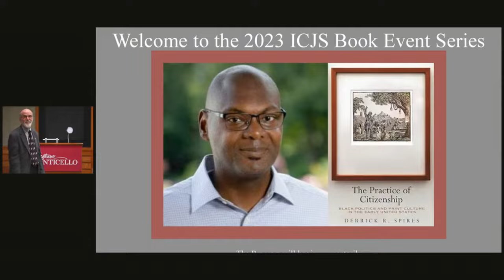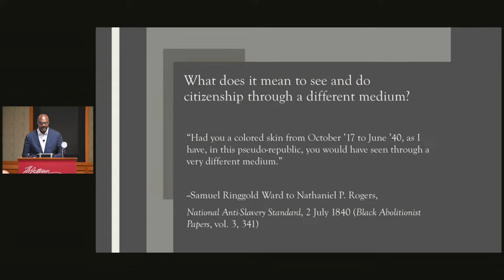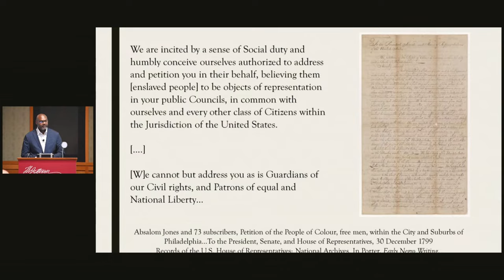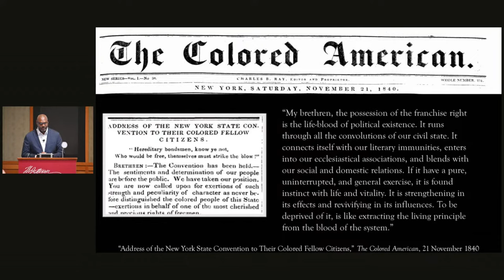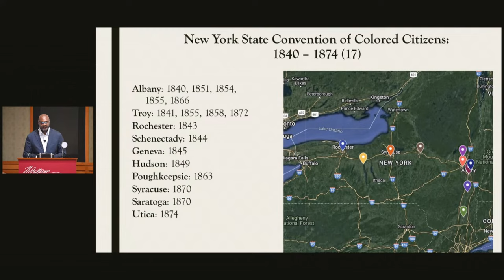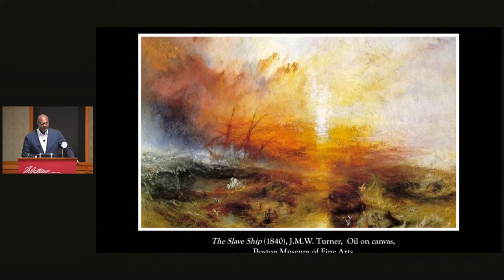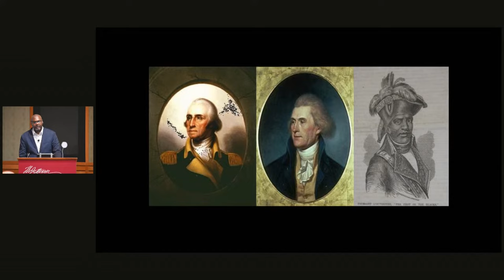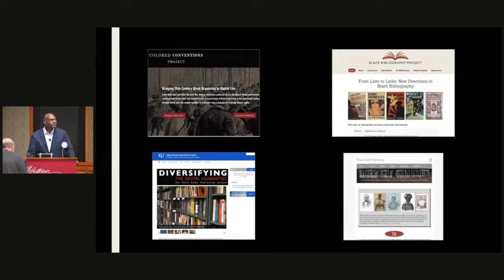The Practice of Citizenship: A Book Talk with Professor Derrick R. Spires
Following the adoption of the U.S. Constitution in 1787, ideas around Black citizenship in the early Republic were heavily debated and challenged. During the early national and antebellum periods (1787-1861), Black writers articulated an expansive, practice-based theory of citizenship that demonstrated their participation in the American experiment.

Join us on Tuesday, June 13, at 4:30 p.m. ET for a book talk with Derrick R. Spires, Associate Professor of Literatures in English at Cornell University, and author of “The Practice of Citizenship: Black Politics and Print Culture in the Early United States.” Professor Spires will discuss Black print culture and changing ideas concerning citizenship.

This hybrid book talk is free and open to the public, but registration required. Register to attend in person (short reception to follow)